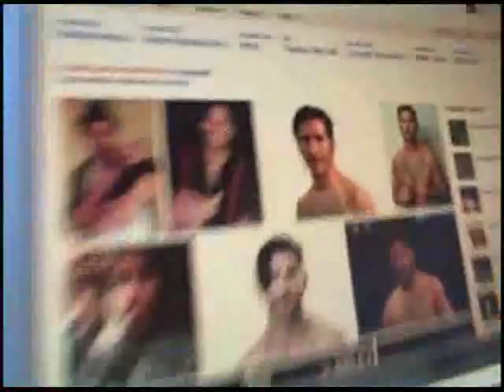"Demetrious 'Mighty Mouse' Johnson - Part 1" -- BJ Shea 05/17/13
Today's Video blog features the current...and very first...UFC Flyweight Champion, Demetrious "Mighty Mouse" Johnson! DJ was in studio to promote that he's fighting the main event on July 27th at the Key Arena for UFC On Fox 8 against John Moraga. Tickets are on sale through Ticketmaster.